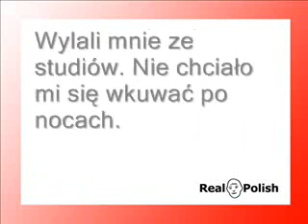Lekcja polskiego - PIĘĆ ZDAŃ 28/50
Jak mówi powiedzenie, człowiek nigdy nie jest za stary, aby się uczyć.
As the saying goes, you're never too old to learn.

To oburzające! Opłaty za szkołę mają zostać podniesione.
That's outrageous! The school fees are to be increased.

Wylali mnie ze studiów. Nie chciało mi się wkuwać po nocach.
They flunked me out of college. I just didn't feel like staying up late cramming.

Zawsze miałeś tylko jedno na myśli - kobiety.
You have always had only one thing on your mind - women.

Moje prywatne życie to nie twoja sprawa.
My private life is none of your business!